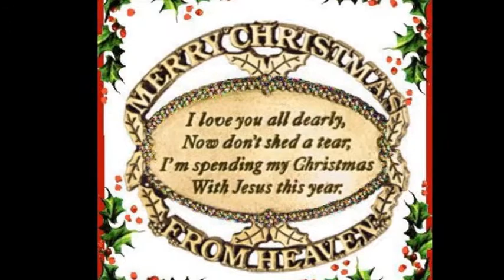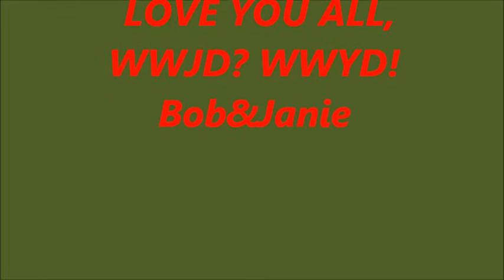Christmas Makes Me Cry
Craft Christmas Memorial "Mandisa" & Matthew West